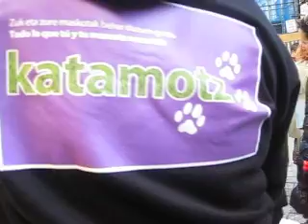Paseo de Galgos Donosti.AVI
Paseo de los Galgos : San Sebastián